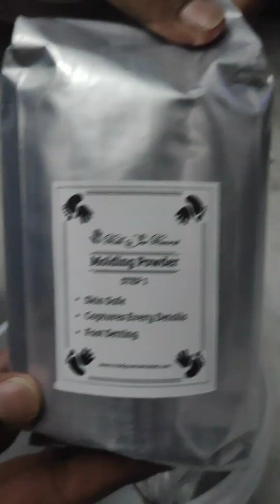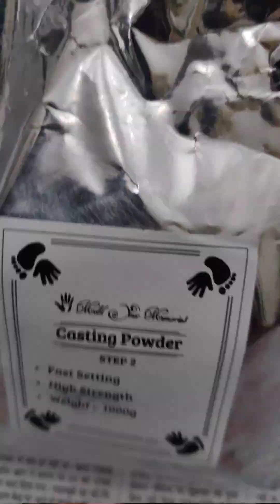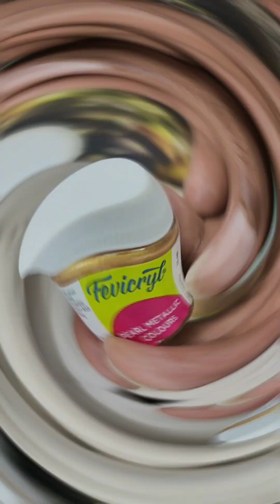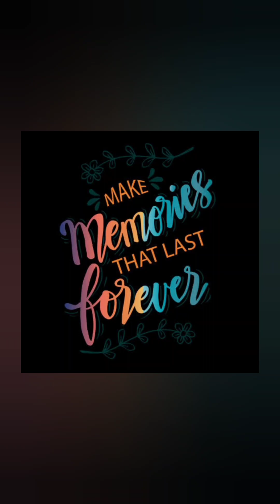letsmake memories handcasting memoriesforever